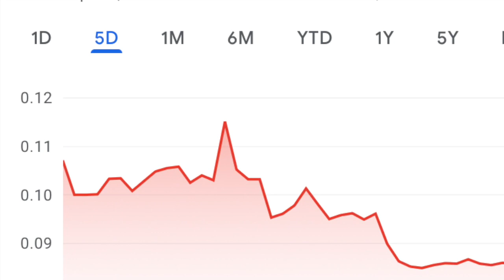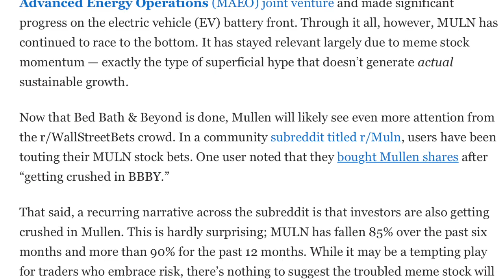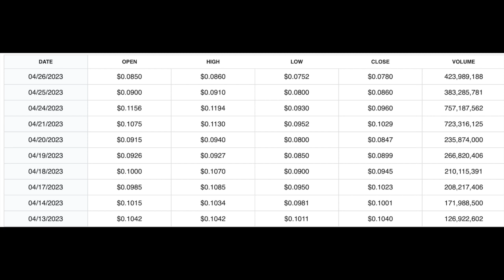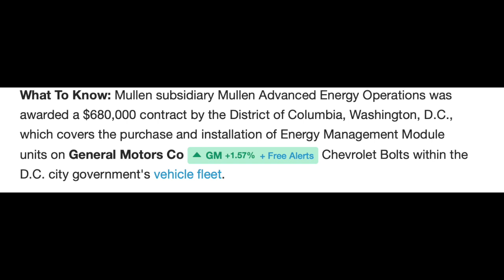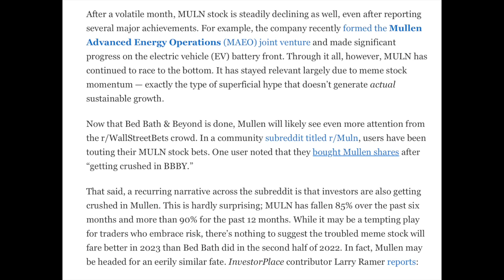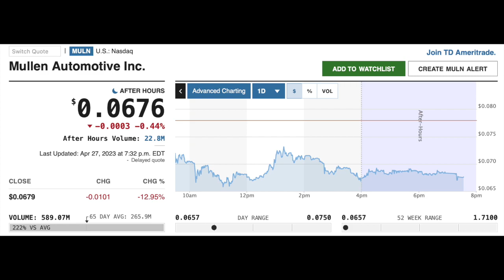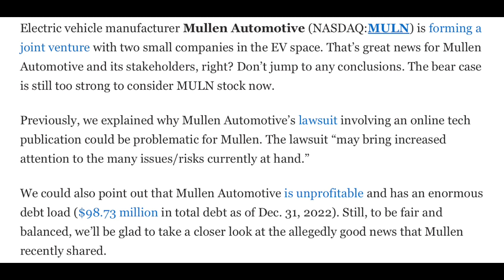MULN STOCK--WHAT'S NEXT. MULLEN AUTOMOTIVE